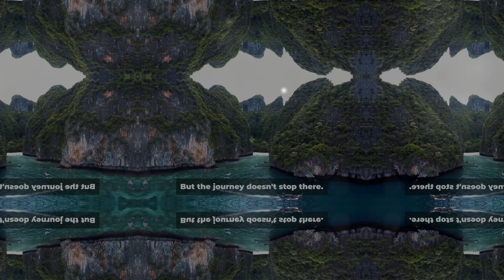Sustainable Tourism: Hidden Gem Destinations.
Welcome to our latest video on sustainable tourism! In this video, we're shining a light on the hidden gem destinations around the world that are paving the way for more responsible and eco-friendly travel experiences. From off-the-beaten-path locations to sustainable practices that are making a positive impact on local communities and the environment, these destinations are a must-see for anyone looking to explore the world in a more sustainable way. Join us as we uncover the hidden gems that the world needs to see! Let's make a difference together and explore the beauty of our world while preserving it for future generations.